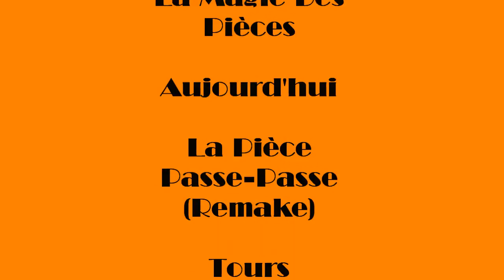Tours - La Pièce Passe Passe.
Une Pièce disparaît et réapparaît en main au gré du magicien.